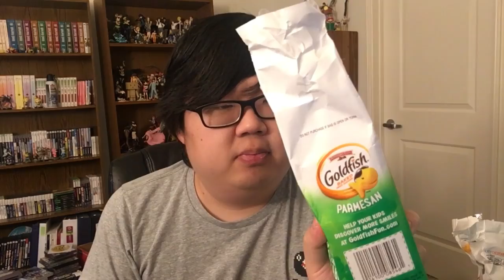Let's Try 15 DIFFERENT GOLDFISH CRACKERS